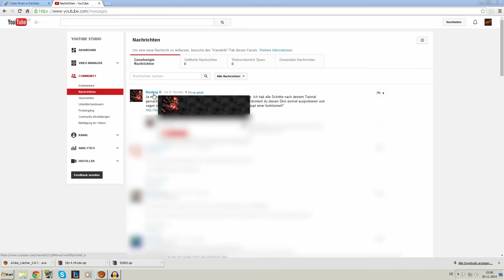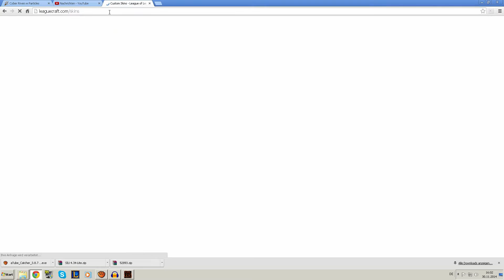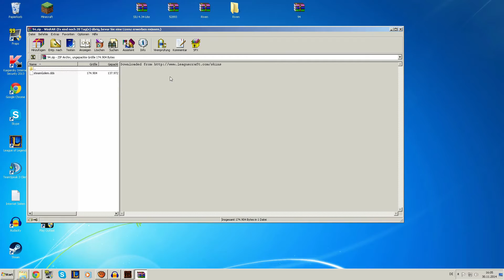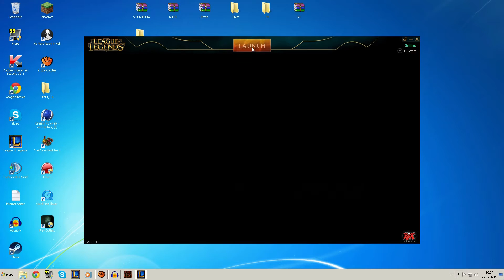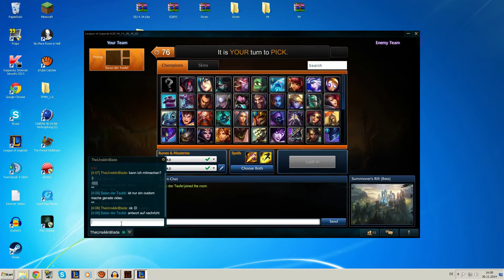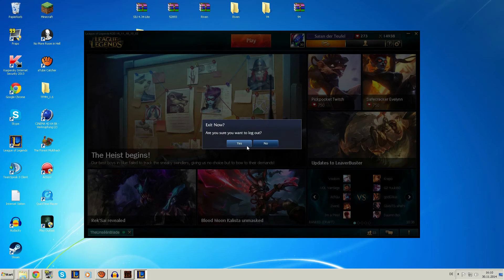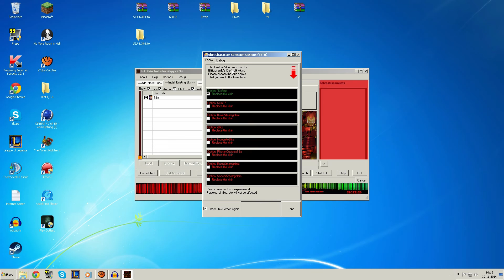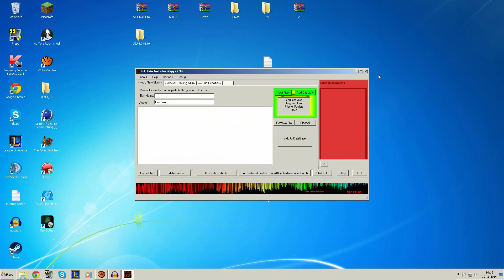LoL: How to Install Cyber Riven (Costum Skin) | Nachrichtenantwort[HD+](German) | DevilChallenger1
★BESCHREIBUNG LESEN FÜR INFOS★

☆Lust ebenfalls League of Legends zu spielen? ☆
Hier könnt ihr euch kostenlos registrieren und mich dabei ebenfalls unterstützen:

☆Falls ihr Fragen oder Wünsche habt, schreibt es in die Kommentare.☆

Mein Beschwörername: Satan der Teufel (Wenn ihr mit mir befreundet sein möchtet und gerne mit mir spielen möchtet, dann addet mich oder tretet meinem privatem Chatraum bei. Chatraum: DevilChallenger1 )